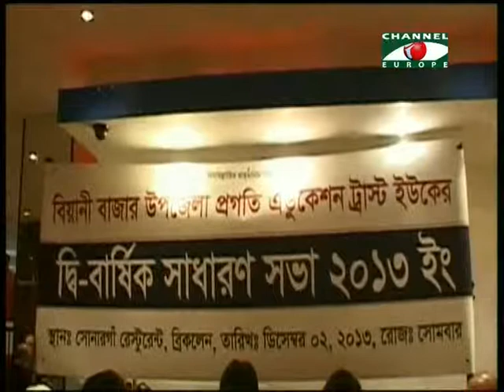Amader Khobor - 04/12/13 - Part - 2